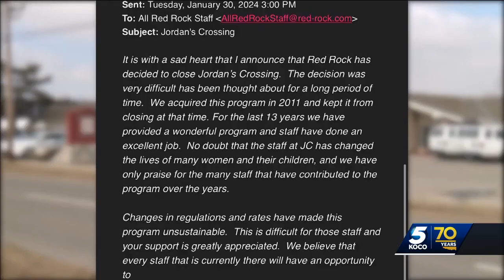Substance abuse treatment facility in OKC is closing due to lack of funding